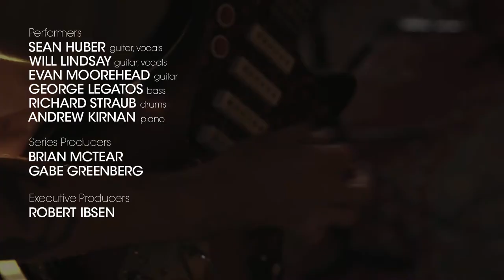Steady Hands - Magazines | Shaking Through (Music Video)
Released: 11/15/2017

PERFORMED BY
Sean Huber - Guitar, Vocals
Andrew Kirnan - Piano
George Legatos - Bass
William Lindsay - Guitar, Vocals
Evan Moorehead - Guitar
Richard Straub - Drums

SONG CREDITS
Song Title: Magazines
Producer: Brian McTear
Engineer: Matt Poirier
Assistant Engineer: Gabby Relos
Mixed by: Matt Poirier, Brian McTear
Mastered by: Paul Hammond (Fat City Audio)
Recorded at: Miner Street Recordings, Philadelphia
Executive Producers: Rob Ibsen

VIDEO CREDITS
Director: Gabe Greenberg
Special Producers: Jason Smith, Anthony Armenta, Michael Donahue, Ralph Zazula, Dr. Karen Lyons, Bill Hawkins, Giovanna & Paul Imbesi, Whitney Muse
Associate Producers: Timothy Egan, Matthew Neal, Frank Silvestry, William McTear, Gordon Van Huizen, Jeffrey Booth, Carol Donatucci, David Waltenbaugh, Joan Rainer, Robert Bailey, Bryan Baker, D’vorah Horn-Greenberg, Joel Glaser, Scott Beaumont, William Robertson
Series Producers: Gabe Greenberg, Brian McTear
Director of Photography: Clay Hereth
Edited by: Gabe Greenberg
Color Correction by: Gabe Greenberg
Camera Operators: Clay Hereth, Nate Vitale
Still Photographer: John Ryan
Assistant Editors: Jacob Vernick , Christian Kircher
Video Sound Mixer: Gabe Greenberg
Field Audio Engineer: Christian Kircher

PRODUCTION INTERNS
PA / Script Supervisor / Data Wrangling: Jacob Vernick , Christian Kircher
Social Media / Contract Management / Hospitality: Julia Rainer

SPECIAL THANKS
Rob Ibsen
Rustica Pizza
Philly Style Bagels
ReAnimator Coffee